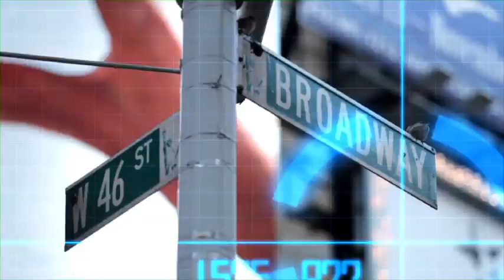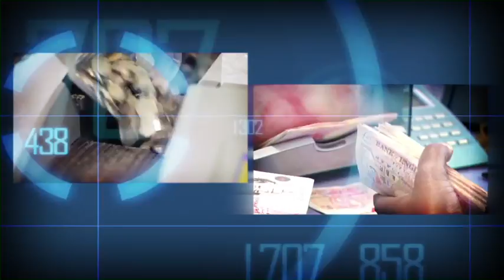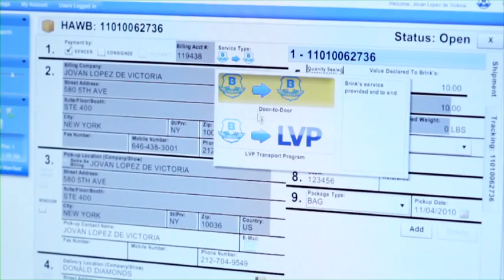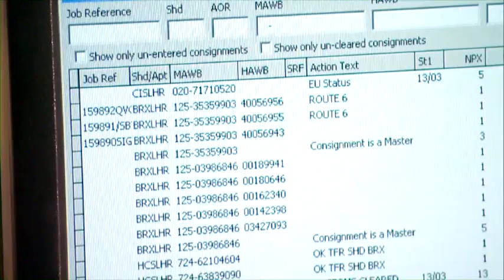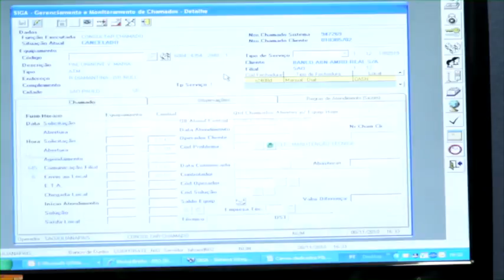Brink's Global Service | Company Overview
Brink's Global Services: Delivering commitment through innovation, quality and investment in people. See how Brink's global solutions provide end-to-end security around the world.